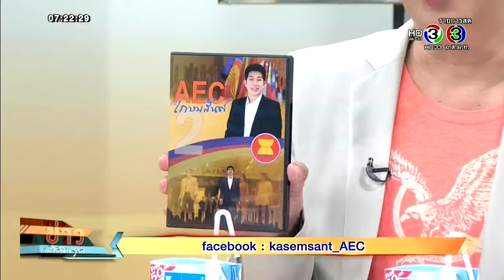ข่าวเช้าวันหยุด วันที่ 10ม.ค.58 ช่วงที่3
รายการ 'ข่าว... เช้าวันหยุด' อัพเดทข่าวสารเหตุการณ์เด่นในรอบสัปดาห์ กับ เมจกา สุพิชญางกูร - ปิยณี เทียมอัมพร และ อ.เกษมสันต์ วีระกุล